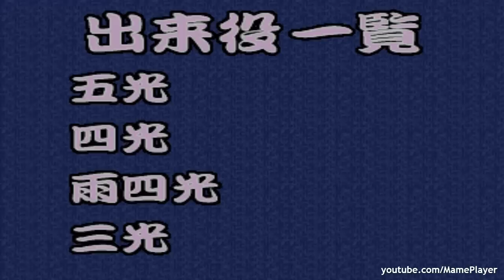Hana Kanzashi 1996 Dynax Mame Retro Arcade Games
► Hana Kanzashi 1996 Dynax. Hanafuda game demo.